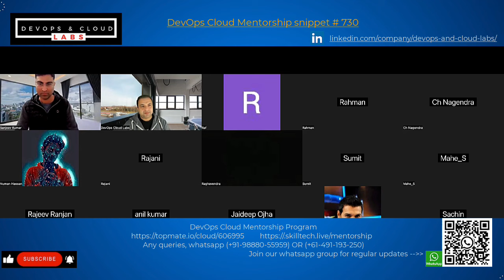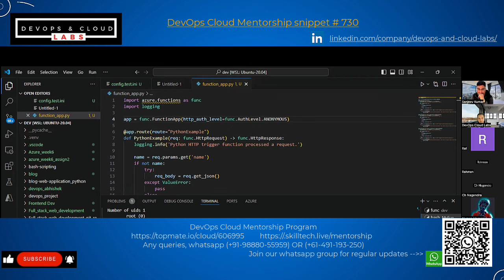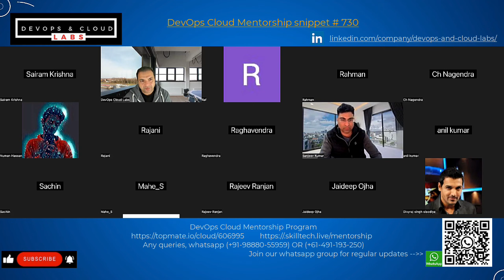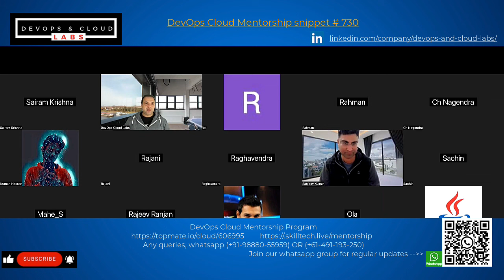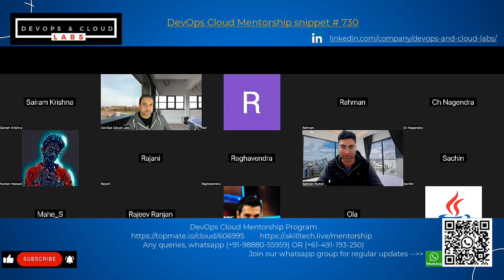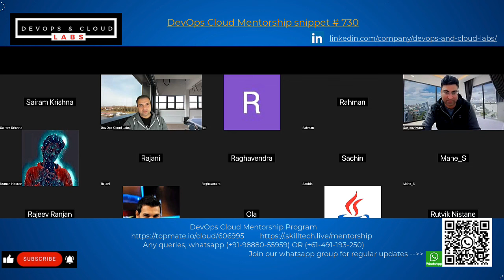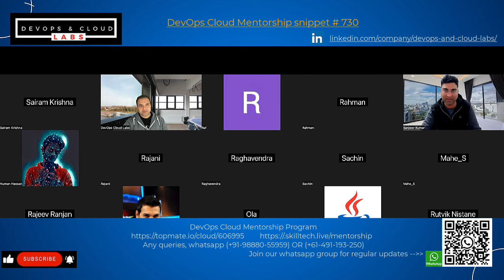How to succeed in interview with a very limited knowledge ? How to shift career to AIML ?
How to succeed in interview with a very limited knowledge ? How to shift career to AIML (AI ML)

devops
devops interview questions
devops engineer
devops interview
aws interview
devops future
devops fresher interview
devops interviews

 AWS
 Azure
Terraform
Infrastructure
Kubernetes
K8s
Docker